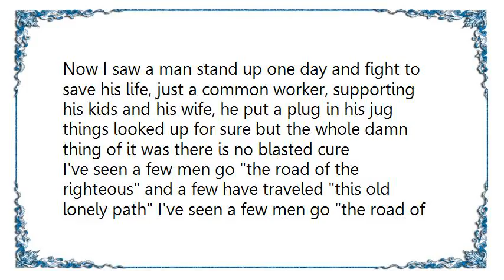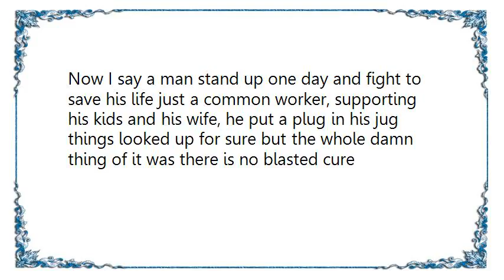Face to Face - Road of the Righteous Lyrics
[Lyrics Face to Face - Road of the Righteous]
Now I saw a man stand up one day and fight to save his life, just a common worker, supporting his kids and his wife, he put a plug in his jug things looked up for sure but the whole damn thing of it was there is no blasted cure
I've seen a few men go the road of the righteous and a few have traveled this old lonely path I've seen a few men go the road of the righteous by god I'm sure we'll see some more go there blessed way
Hey it's gonna, take some foot work to get you on your way, they'll be pit-falls and some cat-calls but hard you must persist, cause life is so precious and we have only got one shot, so if you move along and you stay god strong all the treasures will be got
Now I say a man stand up one day and fight to save his life just a common worker, supporting his kids and his wife, he put a plug in his jug things looked up for sure but the whole damn thing of it was there is no blasted cure